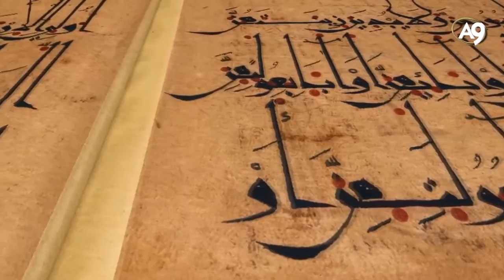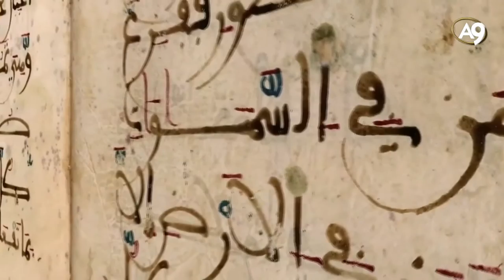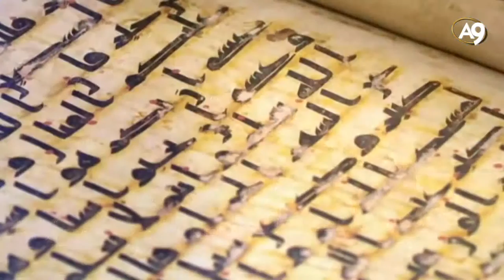Milletimizi ayakta tutan güç manevi değerlerimizdir